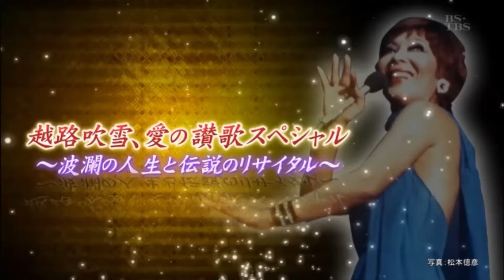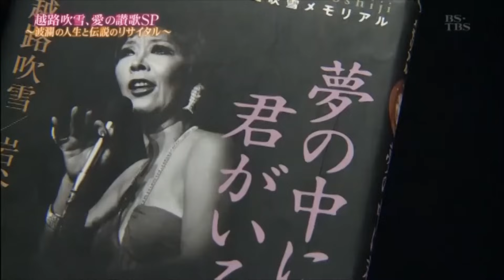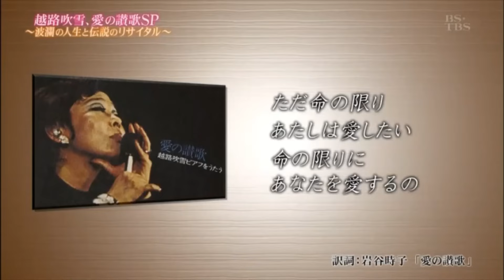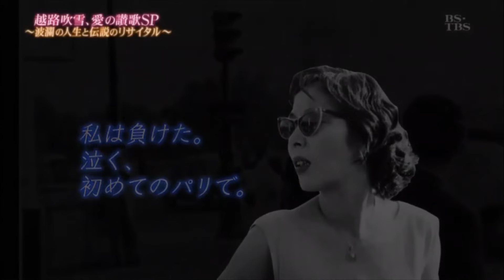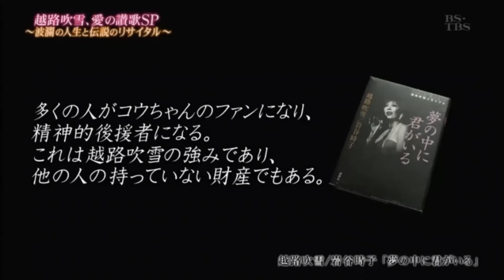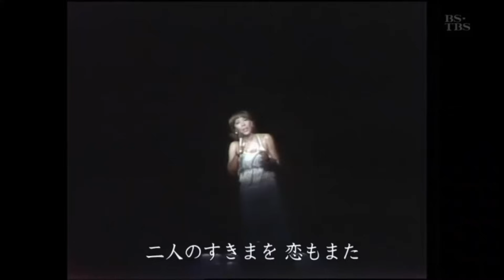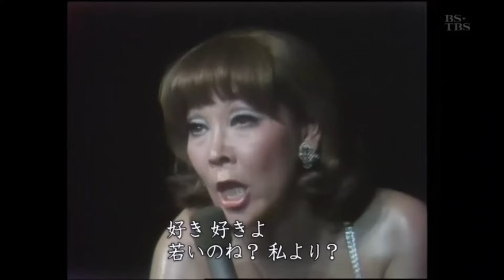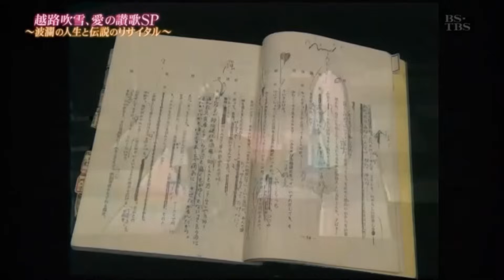越路吹雪 / 愛の讃歌SP ～ 波瀾の人生と伝説のリサイタル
ボラボラ・アイランド、ビギン・ザ・ビギン、誰もいない海、
人生は過ぎゆく、古風なコメディー